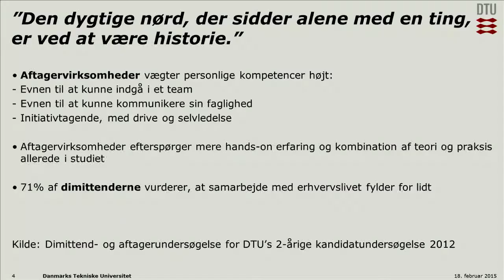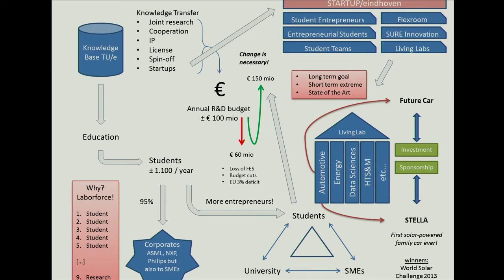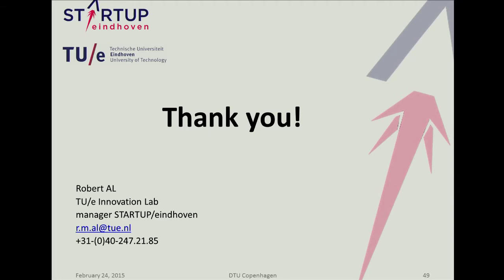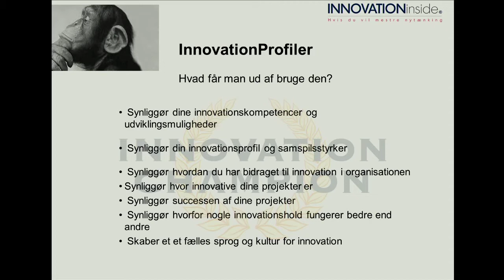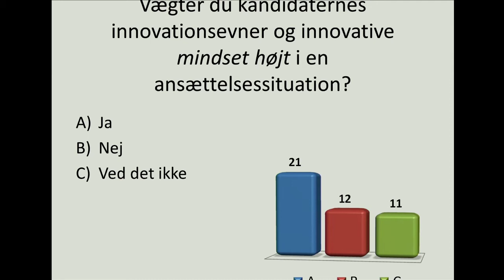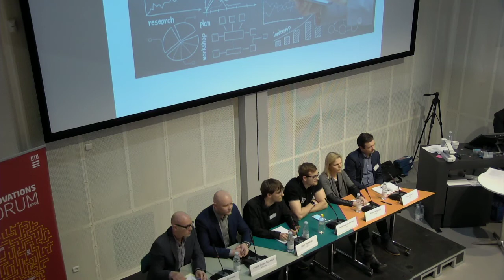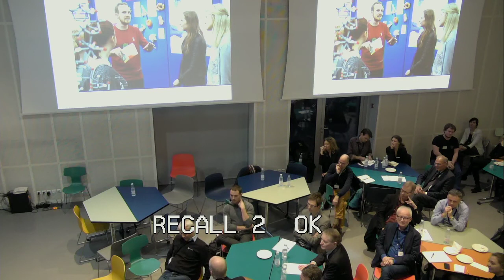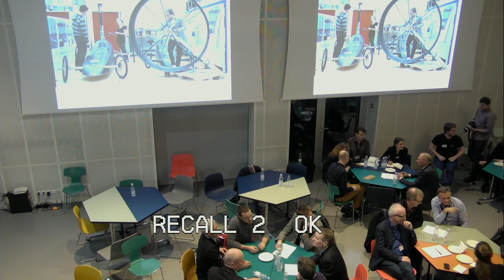Temamøde i Innovationsforum DTU: Fremtidens innovationskompetencer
Baggrund: Samarbejdsevner og tværfaglighed er væsentlige forudsætninger for at sikre innovationskompetencer. Tværfaglige projekter i samarbejde med erhvervslivet står derfor på agendaen for mange studerende, der skal dygtiggøre sig til arbejdsmarkedet. Samtidig stilles der i stigende grad krav om, at studiet skal afsluttes hurtigst muligt. Dilemmaet er: Hvordan kan studerende opnå en kompetenceprofil, der er attraktiv for innovative virksomheder uden at gå på kompromis med deres dybe faglighed. Og hvordan kan det forenes med regeringens innovationsstrategi ”Danmarks – Løsningernes Land”, hvor det fremgår, at uddannelser skal øge innovationskapaciteten?; Velkommen og opspil til dagens program v. Marianne Thellersen, koncerndirektør DTU; Rammesættende oplæg og perspektivering: Intrapreneurship v. Robert Al, Innovation Lab, Eindhoven University of Technology; Robert Al is the Manager of Startup/Eindhoven, which is the driver behind fostering entrepreneurship among students and at the TU/e and facilities dedicated support to students who want to explore a career as either an entrepreneur or an intrapreneur. Among other projects, Startup Eindhoven has launched a project called SURE Innovation, where students are employed to work for companies on study related projects to help students gain relevant work experience. Robert Al has a background in technology transfer and coaching spin off companies at TU/e. He also has a business background from Health- and Life Science companies. Innovationskompetencer v. Mikael Lindholm; Mikael Lindholm er direktør for udviklingshuset Innovation Inside, forfatter og foredragsholder. Han har siddet i Innovationsrådets strategigruppe, deltager i EU’s standardiseringsarbejde inden for innovationsledelse og lancerede i 2006 Innovation Cup. Mikael er medlem af Innovationsforum DTU og vil fortælle om de innovationsmæssige arketyper der skal til, for at et innovationssamarbejde skal have stor mulighed for succes.; Barometer: Hvor står vi forhold til innovationskompetencer, og hvad vil de forskellige aktører i feltet? Session faciliteres af journalist Vibeke Hartkorn. Ud over Innovationsforum DTU deltager udvalgte nyuddannede ingeniører, studerende og undervisere fra DTU.; Paneldiskussion: Fremtidens innovationskompetencer Paneldiskussionen ledes af Vibeke Hartkorn. I panelet deltager bl.a.: Jakob Engel-Schmidt, MF, Venstre; Helge Vang Jacobsen, MF, De Radikale; Nikolaj Dagnæs-Hansen, honours kandidatstuderende, DTU; Filip Poulsen, Business Developer Foss, & Project Manager Foss Challenge; Anette Nørgaard, Next generation Marketing Director, Microsoft; Steen Hastrup, stud.polyt. DTU og Polyteknisk Forening;